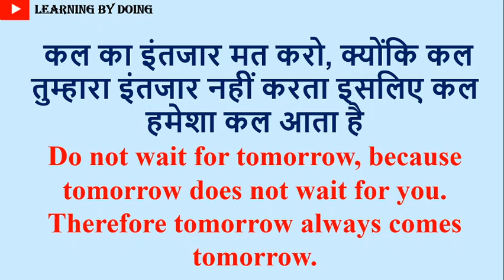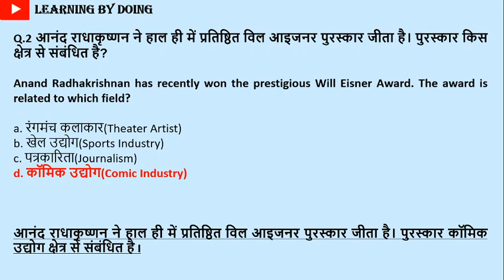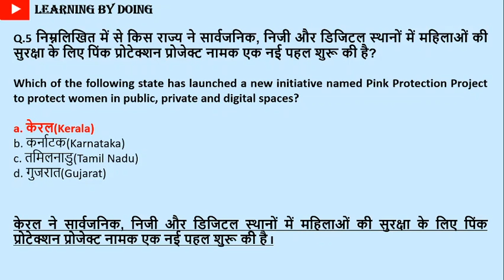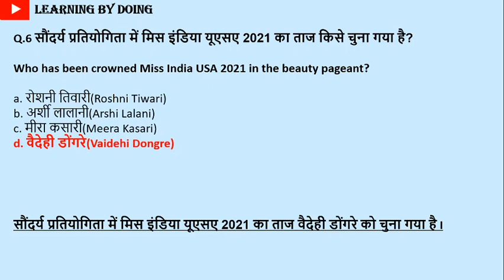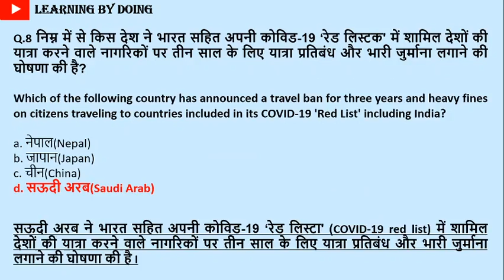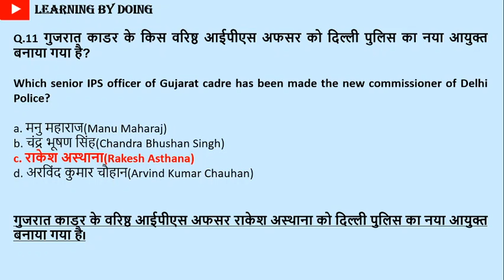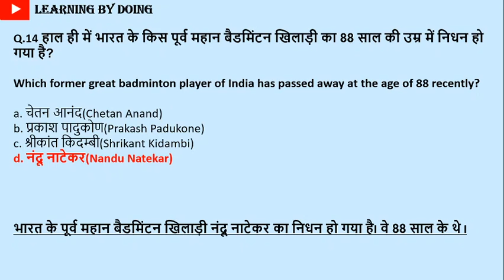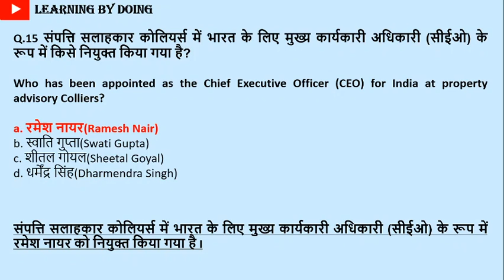GENERAL AWARENESS | 7-AUG-2021 | FOR ALL COMPETITIVE EXAMS BY LEARNING BY DOING